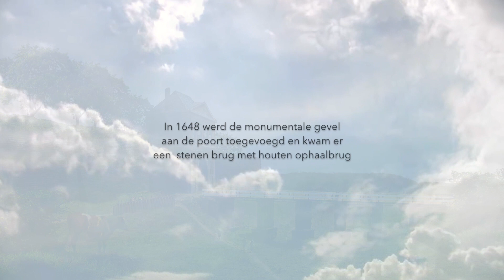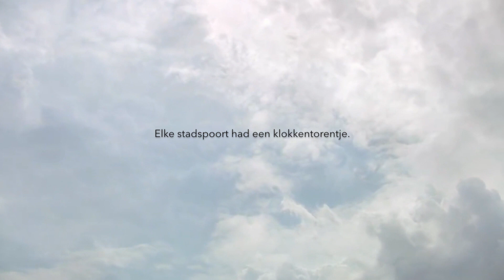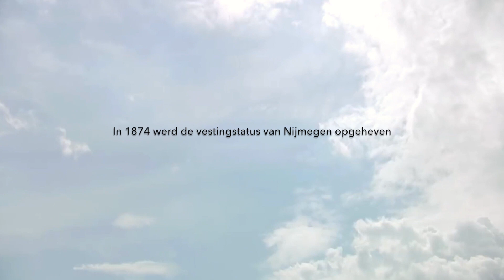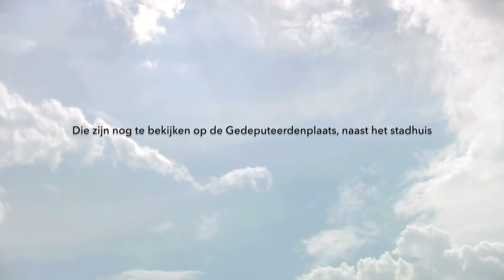Nijmegen, zo mooi als het was, deel 17. De Molenpoort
Op het eind van de Molenstraat stond tot 1877 de Molenpoort. Dit was één van de belangrijke stadspoorten van Nijmegen. Toen in 1874 de vestingstatus van Nijmegen opgeheven werd betekende dat het onvermijdelijke einde van de Molenpoort.